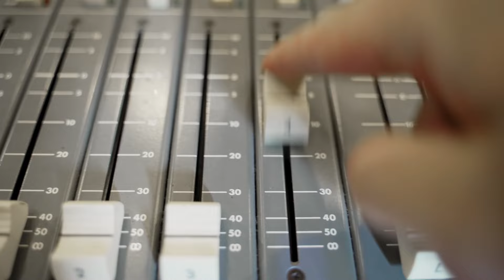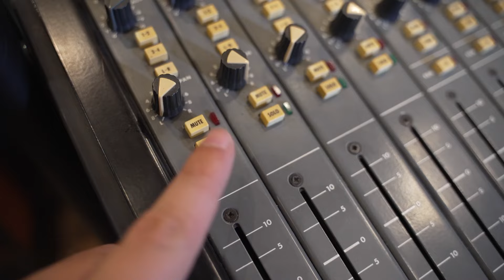Altes Analoges Mischpult sorgt für Mega Sound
Ein analoges Vintage Mischpult in die DAW einbinden? Kein Problem. Dabei den Preamp übersteuern und einen Equalizer benutzen? Klar. In diesem Video lernst du wie das geht.